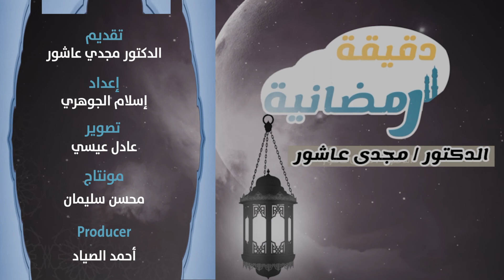دقيقة رمضانية.. ما حكم تعطر المرأة فى نهار رمضان؟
قال الدكتور مجدى عاشور، المستشار العلمى لمفتى الجمهورية، إن تعطر المرأة فى نهار رمضان، يجب أن يكون برائحة خفيفة بمعنى أن يزيل العرق.
تابع موقعنا لأحدث الاخبار و التطورات